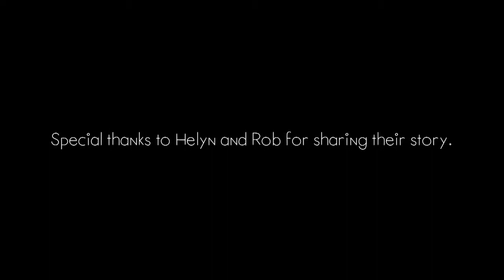Helyn and Robert's Story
Capital Special Vehicles Pty Ltd (registered in 1991) has a vast range of experience in the manufacture and the modification of Specialised Vehicles in car, van, bus, light commercial and taxi areas. This includes making vehicles wheelchair accessible with either a lowered floor conversion or wheelchair lift, step and seating adaptations and disabled driver's hand controls for the mobility challenged and handicapped.